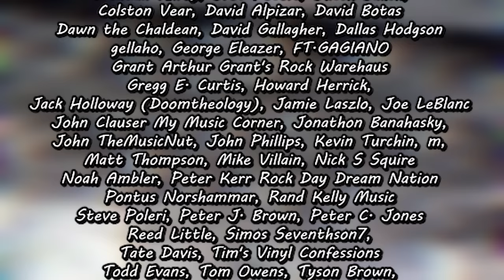The Contrarians Panel: Dark Horse Album #39 - The Rolling Stones Black and Blue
This panel dissects and discusses The Rollings Stones album Black and Blue!

Theme music Performed by: Andee Blacksugar
Theme Music Written by: Nic L. Woodside

Thank you to our Patrons:
Steve Poleri
Tom Owens
Tate Davis
dallas hodgson
Brendan Kilroy
Jonathan Banahasky
Mike Villain
Kevin Turchin
Brad L Duren
Johnathon Banahasky
Tyler Hagopian
Butch Balich
Bookwraiths
Davy's Cinema Flicks and Movie Picks
Bill Schuster
m
Simos Secenthson7
David Alpizar
John Phillips
gellaho
John TheMusicNut
Mike LeBrain
Melissa
David Botas
Rand Kelly
Tyson Brown
Joe Leblanc
Pontus Norshammar
bicyclelegs
Dawn
Andee Blacksugar
FT. GAGIANO
Gregg E. Curtis, AIA, LEED GA
Reed Little
Todd Evans
Matt Thompson
Noah Ambler
Howard Herrick
Tim's Vinyl Confessions
Jamie Laszlo
Colston Vear
Bret Peters
Nick S Squire
Ben N